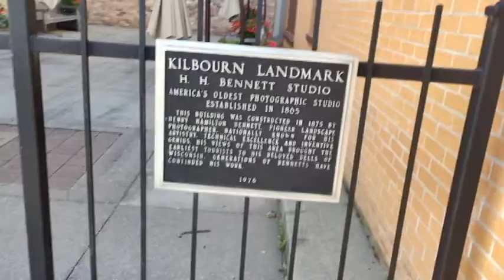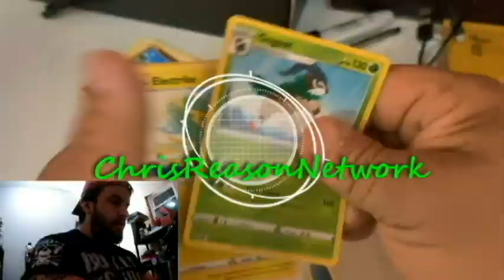Wisconsin Dells Vlog 7 25 2022 with Hotel Review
Went to Wisconsin Dells for a mini vacation on Monday and Tuesday.  Here is some of the stuff that I took pictures and video of!!

Nostalgic Memories: A Book of Dreams and Nightmares as Poems

Twitter & Instagram: @TheChrisReason